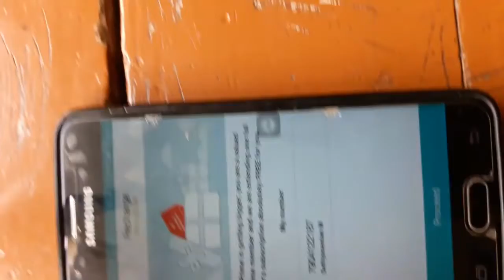Reliance Jio Prime Membership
Extended: Follow These Steps To Renew